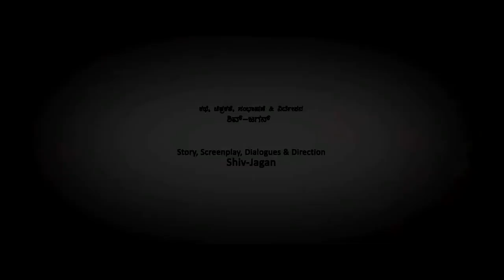April Na Himabindu Official Trailer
Here comes the trailer of upcoming Kannada movie April Na Himabindu​, releasing this October 6th. Block your dates now!

Directed by Shiv-Jagan.

Starring: Dattatreya(Duttanna), Shridhar, Babu Hirannaiah, Chidanand, Sachin, Ganesh, Shantala, Chandana, Spandana.